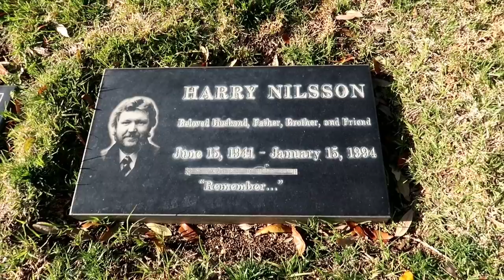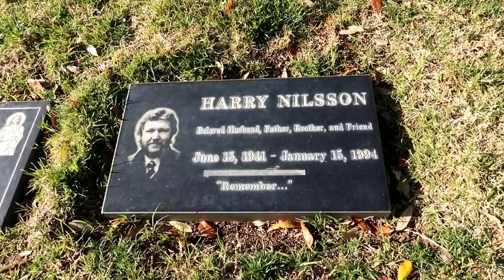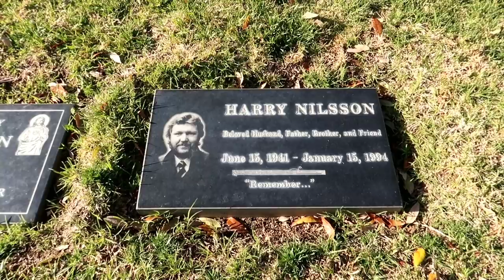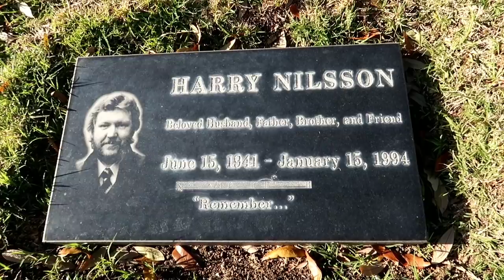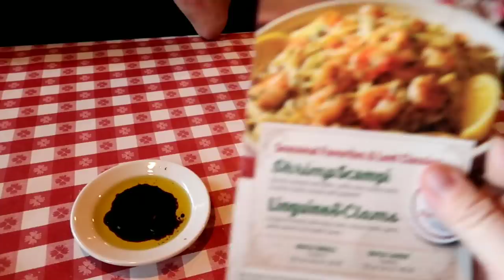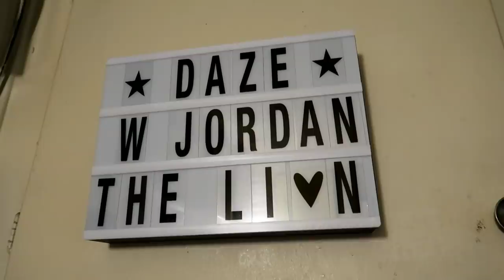What Happened to HARRY NILSSON? Grave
#946 The Grave of HARRY NILSSON - Buca Di Beppo - Jordan The Lion Daily Travel Vlog (3/10/19)

urbex los angeles old hollywood abandoned